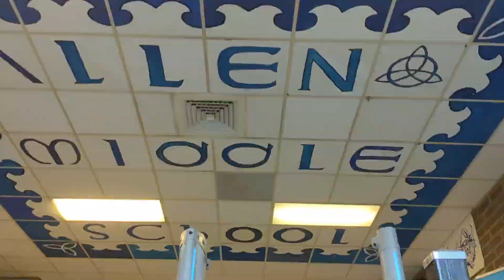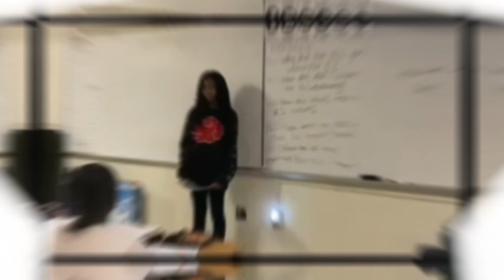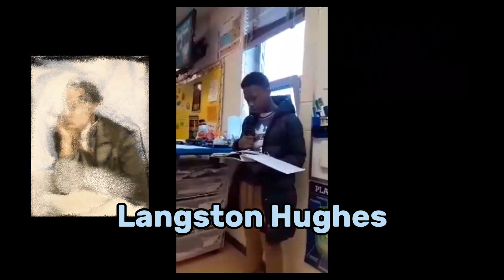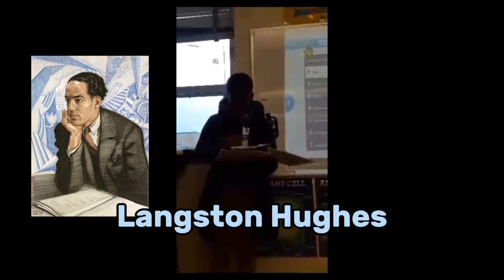Allen Middle Morning Show - February 23rd, 2024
Watch the student morning show from Allen Middle School for February 23rd, 2024.